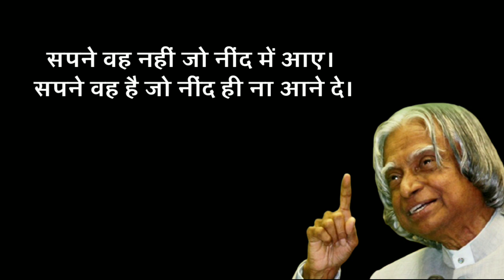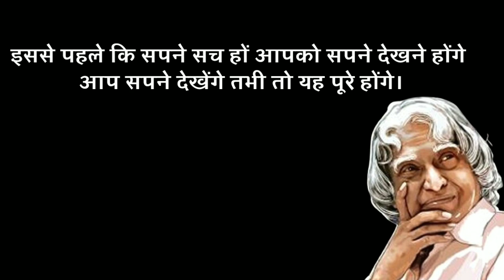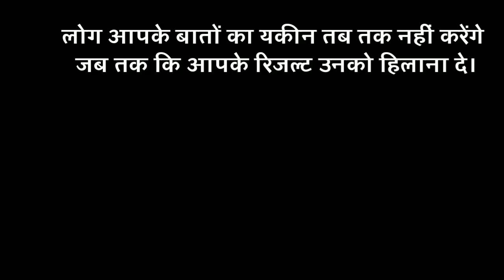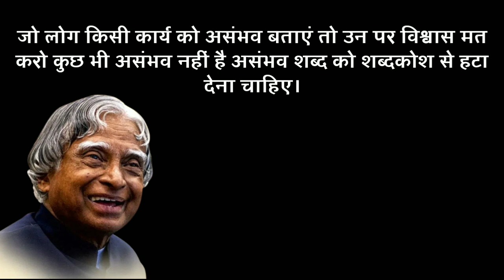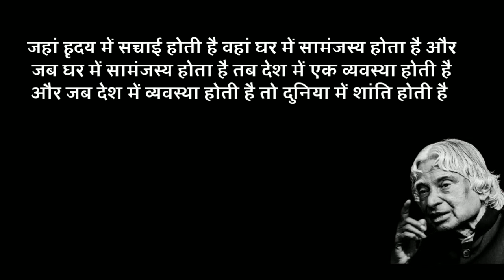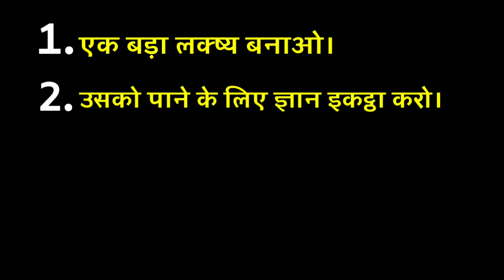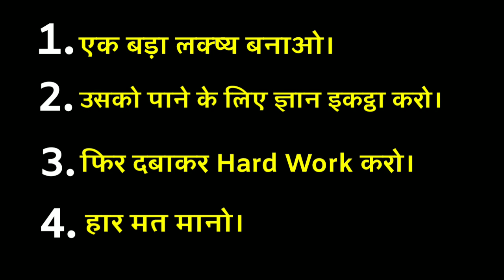Abdul Kalam quotes || Apj Abdul Kalam quotes || apj abdul kalam quotes in Hindi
is video mein maine APJ Abdul Kalam ke 28 aise Anmol vichar bataen Hain jise agar aap apne jivan mein utaar lete ho to aap avashya hi kamyab Ho Ge..

dhanyvad..

your questions?

abdul kalam
apj kalam quotes
dr apj abdul kalam inspirational quotes
abdul kalam inspirational quotes
a. p. j. abdul kalam
inspirational quotes
kalam quotes
abdul kalam watsup quotes
apj abdul kalam speech.abdul kalam sir whatsup quotes in english
motivational quotes